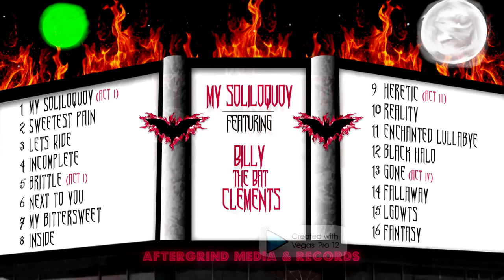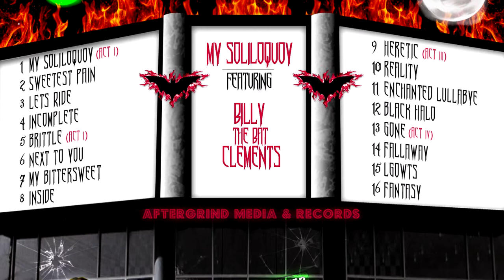14.) Fallaway | Billy "The Bat" Clements | My Soliloquoy (The Album)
14.)  Fallaway | Billy "The Bat" Clements | My Soliloquoy (The Album)

 TRACK 14 – FALLAWAY

MUSIC AND LYRICS BY: BILLY “THE BAT” CLEMENTS

VERSE 1:

YOU TOOK MY HEART, AND TRAPPED IN YOUR SOUL.
YA MESSED WITH MY MIND, WANTING ALL CONTROL.
YA TOLD ME, THAT I WAS THE ONE.
NOW LOOK AROUND, CAUSE IT’S ON THE GROUND,
AND YA BETTER BE DONE!

BRIDGE:

YOU SAID YOU WERE GOING TO FIND YOUR WAY OUT.
YOU THOUGHT THAT YOU NEVER HAD A DOUBT,
BUT YOU CAN’T TAKE THIS MUCH MORE!

CHORUS:

SO WON’T YOU TAKE NO PRISONERS,
AND TAKE THEM TO YOUR SHORES.
OUR MINDS DON’T INTERWIND,
AND YOU, DON’T KNOW ME NO MORE.

VERSE 2:

IT TOOK SOME TIME, TO FIGURE YOU OUT.
YOU TOOK MY WORLD INTO YOUR SHADOWS OF DOUBT.
YOU TOOK THE WORLD, YOU TOOK IT BY STORM!
SO SYMPATHIZE WITH ALL OF LIES,
I DON’T NEED IT, NO MORE!

CHORUS:

SO TAKE THOSE THINGS ABOUT ME,
THROW THEM, THROW THEM! ALL ASTRAY!
ALL OF THIS TIME, YA THOUGHT THAT I FALLAWAY!
BUT THAT WAS YESTERDAY.

INTERLUDE:

THINGS ARE CHANGING, REARRANGING, TWIST ME SOME TRUTH.

WILLIAM L. CLEMENTS, III, BMI